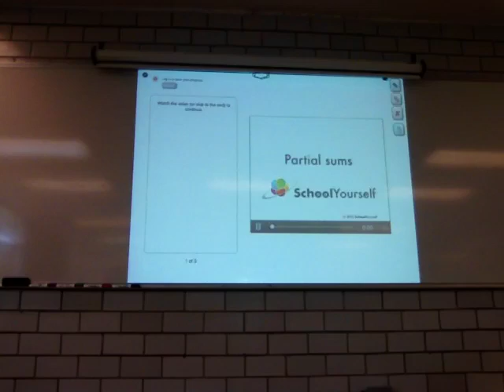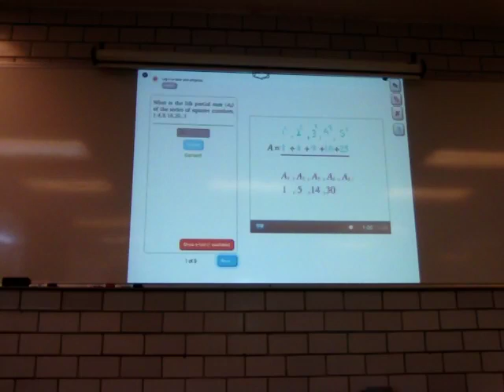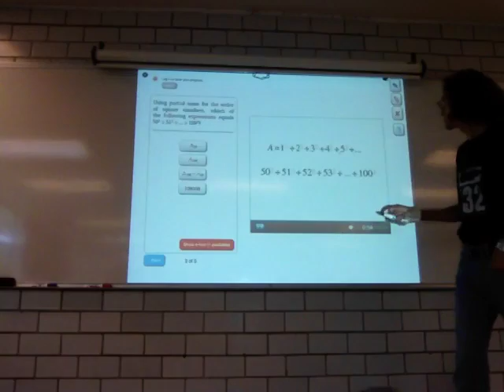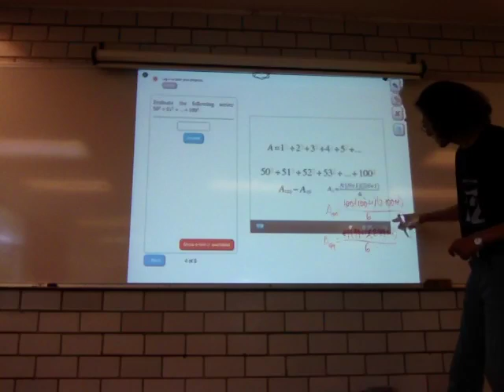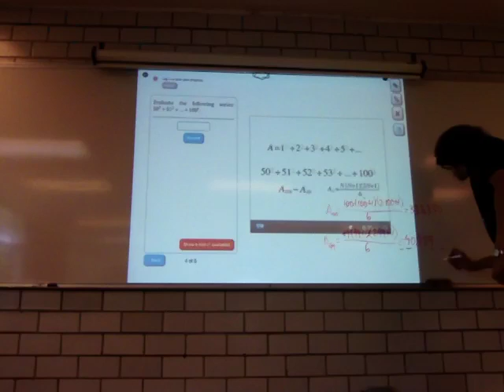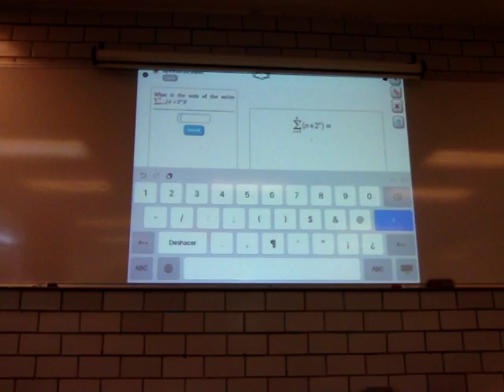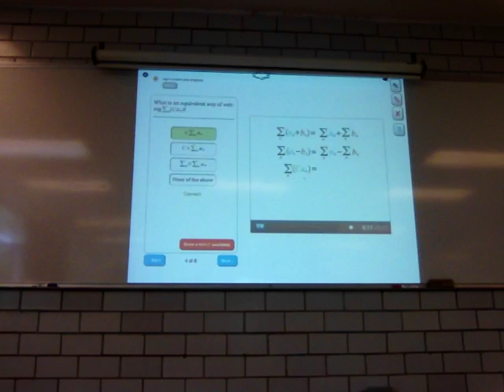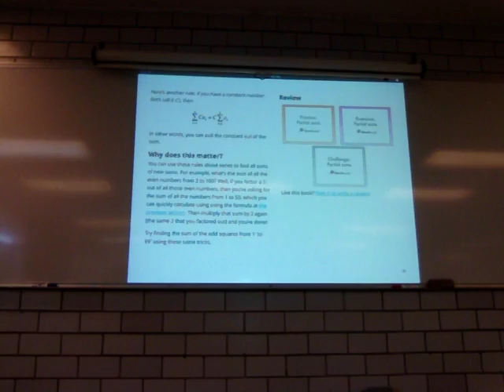Sumatorias parciales y reglas para las series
25a Sesión. Partial sums and rules for series
Partial sums
Simplifying series
Biomatemáticas I
Trimestre 16-P
Unidad Iztapalapa